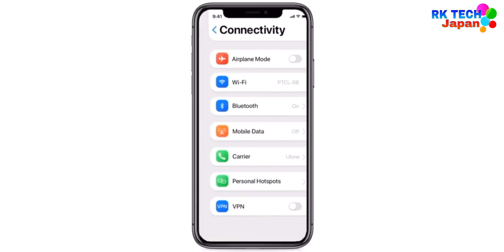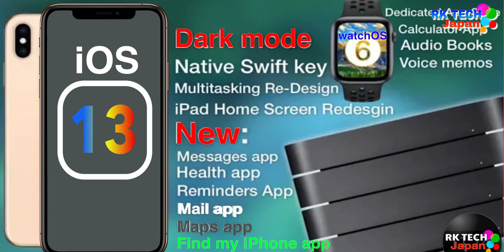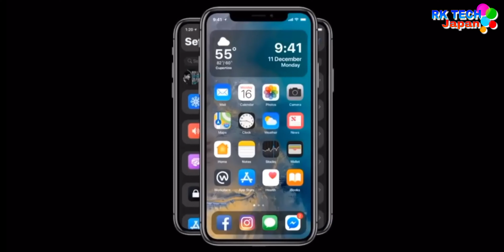Upcoming iOS 13 new features change everything? [in Nepali]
Note : In my channel presents some Basic knowledge of Technical tips, BLOG of Japan’s Beautiful Place, Unboxing, Reviews etc.

Hello Guys, in this video you know about new software launch iOS 13 why we have to install in our iPhone ?”

Download Perfect video Application : Perfect Video Editor, Collage by yinfeng tang

Video shoot by : iPhone 7 Plus
Video shoot by : iPhone X
Editing video on : iPhone X & iPad Pro 2 12.9”
Video editor software : Luma fusion Paid version of App Store.
Video aspect recio : 2.2:1 Todd-AO